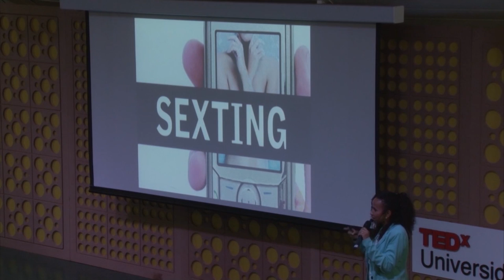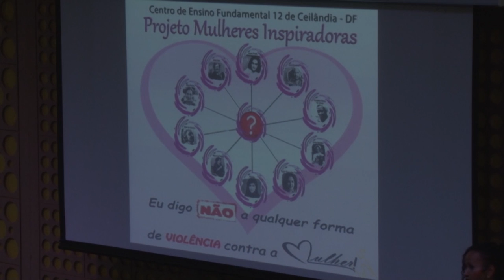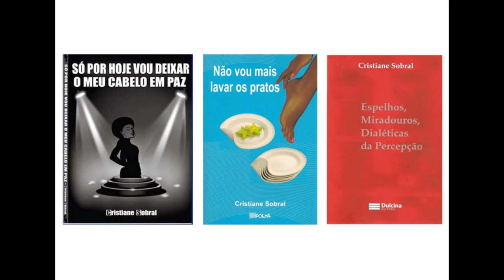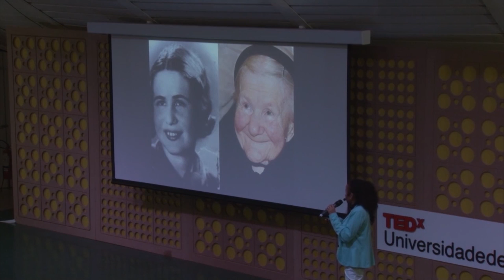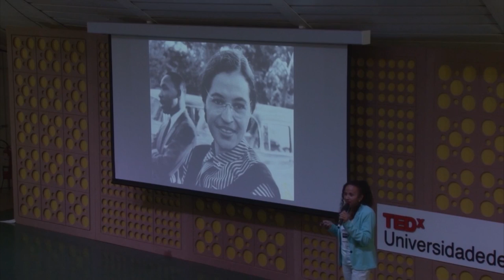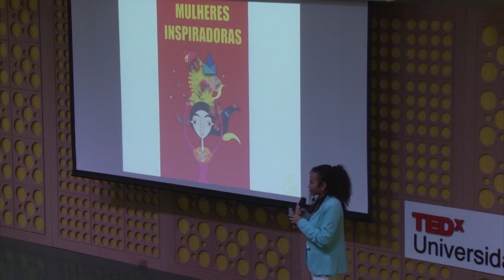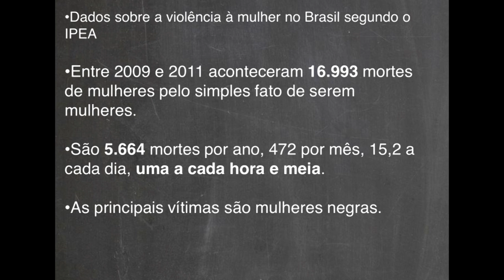Transf. Social e Igualdade de Gênero: O Poder da Educação | Gina Vieira | TEDxUniversidadedeBrasília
Transformação Social e Igualdade de Gênero: O Poder da Educação. Em meio a uma difícil realidade da cidade satélite de Ceilândia, a Professora Gina Vieira decidiu revolucionar o ensino da sua comunidade com uma proposta inovadora e eficiente de educação. A aproximação com seus alunos, a habilidade em tornar os problemas em soluções e o incansável desejo em transformar o olhar sobre as mulheres levaram a um resultado espetacular!

Gina Vieira Ponte de Albuquerque é professora efetiva da Secretaria de Estado de Educação do Distrito Federal desde abril de 1991 e é especialista em Educação a Distância e em Desenvolvimento Humano, Educação e Inclusão Escolar pela Universidade de Brasília. Pela realização do Projeto Mulheres Inspiradoras ganhou dois prêmios nacionais: primeiro lugar no 4º Prêmio Nacional de Educação em Direitos Humanos e no 8º Prêmio Professores do Brasil.